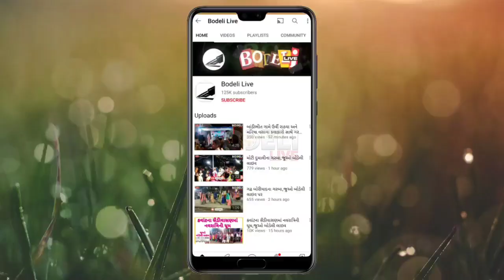છોટાઉદેપુરના ધર્મજ ગામે ભારે ગાજવિજ સાથે વરસાદ શરૂ થયો,જુઓ બોડેલી લાઇવ